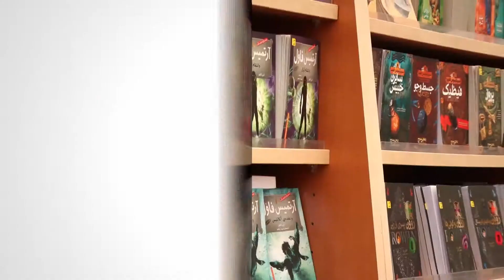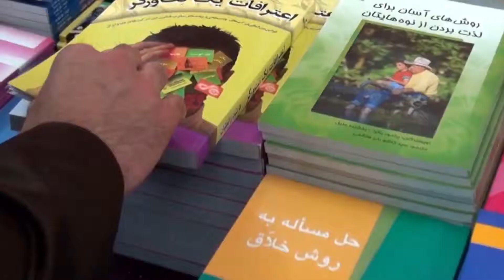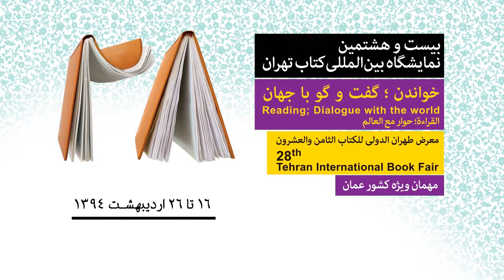کلیپ افتتاحیه بیست وهشتمین نمایشگاه بین المللی کتاب تهران - 28th Tehran International Book Fair clip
کلیپ بیست و هشتمین نمایشگاه بین المللی کتاب تهران